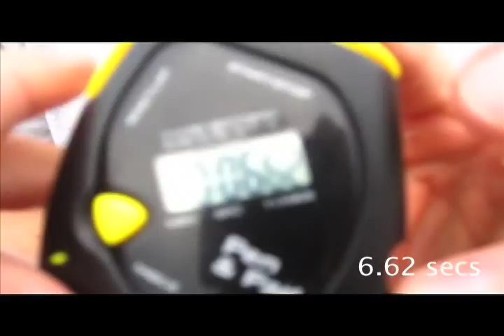Mitch Ryan Skills Film.mov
Mitch Ryan, TE from the University of San Diego, Routes and Skills Video, Routes from TE position and from Slot WR position

Seated Military Press- 225 lbs
20 yd Shuttle- 4.1 secs
3 Cone (L Drill)- 6.62 seconds
Vertical "Jump"- 47 inches
Vertical "Jump w/ run"- 52.5 inches
Clean- 328 lbs
40 yd Dash- 4.59 secs
Squat- 455 lbs
Leg Press- 1,000 lbs
Bench- 365 lbs